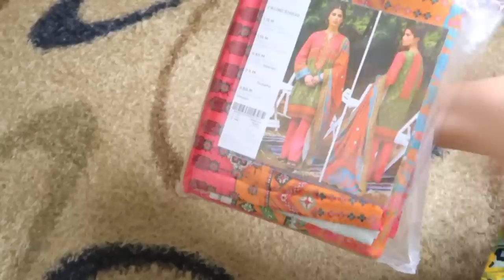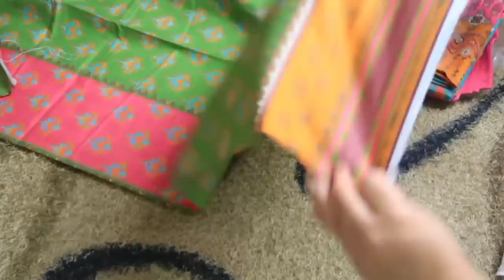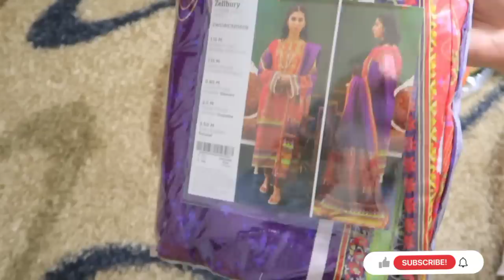Tu yahan se dekhti hun main | Winter Dresses 🛍️ | Grocery Haul 🛒